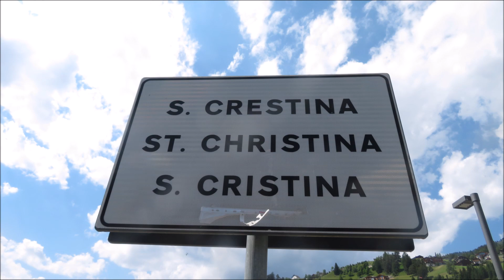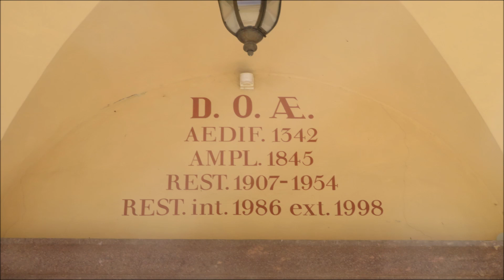St. Christina in Gröden (I-BZ) - Die Glocken der Pfarrkirche zu den hll. Antonius Abt und Christina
Es ist das klangvolle Geläute der Pfarrkirche zu den hll. Antonius Abt und Christina aus St. Christina im Südtiroler Gröden zu hören.

Da audì ie la ciampanes dla dlieja de Sant Antone y Santa Cristina de Santa Christina te Gherdëina.

Programm:
00:00 Sirene
00:44 Angelus (Glocke 1)
03:43 Vollgeläute (groß auf klein)
07:03 Glocke 6
08:01 Glocke 5
09:02 Glocke 4
10:02 Glocke 3
11:08 Glocke 2
12:10 Glocke 1
13:32 Vollgeläute

St. Christina in Gröden, lad. Santa Cristina Gherdëina, ital. Santa Cristina Valgardena, ist eine Gemeinde mitten im Südtiroler Gröden, einem Seitental des Eisacktales, in welchem heute noch die ladinische Sprache gepflegt wird. Die Pfarrkirche St. Christina befindet sich im Ortskern und wurde bereits im 13. Jhdt. erstmals erbaut und der Hl. Christina von Bolsena geweiht. Der heutige Kirchenbau stammt aus der Gotik und wurde im Laufe der Jahrhunderte mehrfach verändert. Im Inneren des Gotteshauses findet man vor allem neoromanische und barocke Elemente. Besonders schön ist der Hochaltar mit seinem Blatt, dass neben der Muttergottes auch die Kirchenpatrone zeigt. Die Orgel stammt aus der Werkstätte Paolo Ciresa.
Der hohe Turm mit Spitzhelmdach stammt aus der Gotik und ist bereits von Weitem zu sehen. Im Turm hängt ein prächtiges und klangvolles Geläute, bestehend aus sechs Glocken des Gießers Luigi Colbacchini. Sie hängen alle an Stahljochen in einem Stahlstuhl und werden etwas über die Waagerechte geschwungen. Das volle Geläute ist den hohen Festtagen vorbehalten.

L chemun de Santa Cristina ie l segondo dla valeda de Gherdëina tl Sudtirol y ie n paesc, ulache l vën mo rujenà l lingaz ladina. La dlieja a Santa Cristina vën dal tëmp tl gotich y à mo elemenc dla neoromanica sciche ënghe dl baroch. L orgun ie de Paolo Ciresa.
Tl ciampanil dla dlieja taca al didancuei mo sies ciampanes che ie states dleghedes da Luigi Colbacchini de Trënt.

Ein großes "Mersi" an Simon und seine Kollegin für die Übersetzung ins Grödner Ladinische!

Die Glocken / Ciampanes:
1: Luigi Colbacchini, Trient - 1924 - des'
2: Luigi Colbacchini, Trient - 1924 - es'
3: Luigi Colbacchini, Trient - 1924 - f'
4: Luigi Colbacchini, Trient - 1924 - as'
5: Luigi Colbacchini, Trient - 1924 - b'
6: Luigi Colbacchini, Trient - 1924 - des"

Ein herzliches "Vergelts Gott" sei dem sehr netten Pfarrer von St. Christina für die Aufnahmegenehmigung, sowie dem Organisator gesagt!